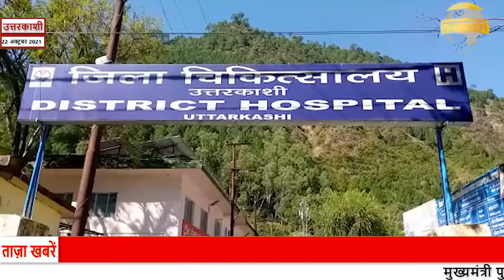उत्तरकाशी मे तेजी से फैल रहा है वाईरल बुखार डाक्टरों की सलह चेकअप जरूर करवायें।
टाँप-1 उत्तरकाशी।                       रिपोर्ट- दीपक नौटियाल।।               स्लग- उत्तरकाशी मे तेजी से फैल रहा है वाईरल बुखार डाक्टरों की सलह चेकअप जरूर करवायें।।      एंकर-उत्तरकाशी जनपद मे इन दिनो वाईरल बुखार तेजी से फैल रहा है । जिसमे मरीज को तेज बुखार,खाँशी,प्लडरेट गिरने की शिकायत हो रही है ।जिला चिकित्सालय उत्तरकाशी मे वरिष्ठ फिजिसियन डा0 सुवेग सिंह का कहना है कि जिला अस्पताल मे प्रतिदिन 100से ऊपर बुखार से पीडित मरीज आ रहे है । जिनका  कोविड टेस्ट के साथ साथ अन्य टेस्ट भी किये जा रहे है। इस बुखार से मरीज का प्लडरेट एकदम से डाऊन हो रहा है जिससे कि कमजोरी आदि की समस्या पैदा हो रही है । साथ ही डाक्टर सुवेग सिंह ने लोगों को सलाह दी है कि वह बुखार आने पर डाक्टर की सलाह जरूर लें ताकि समय पर बुखार पर काबू पाया जा सके ।।